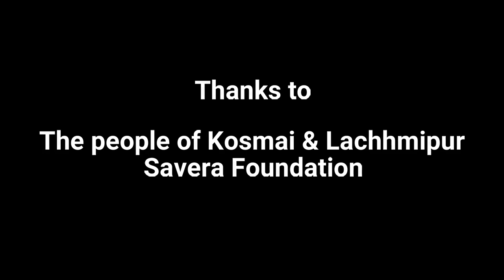How Women in Koderma, Jharkhand, Saved their Forest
Women in Koderma have been protecting the forests for 20 years. They do this work after their usual hard work at home and in the fields.